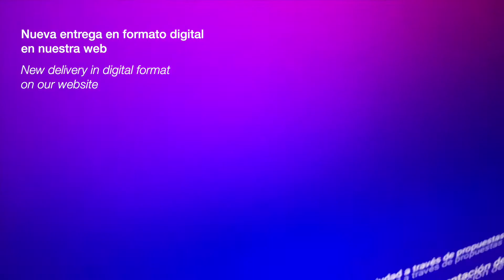Concéntrico 07 Festival de Logroño: convocatorias abiertas